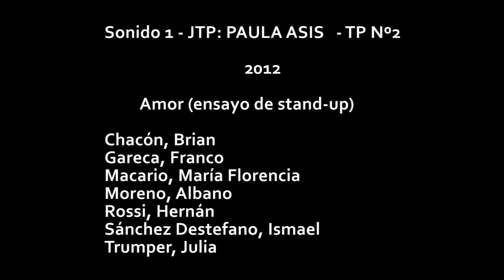Amor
ensayo de stand-up
Texto de Carolina Amor
Con Carolina Amor y María Palacios